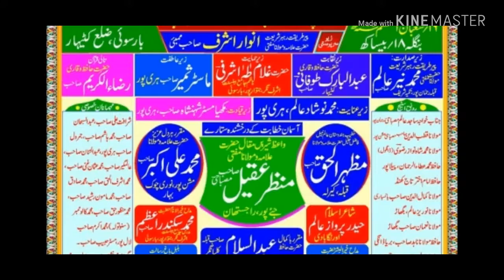Nizamat Abdul barik katihari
Abdul barik channel